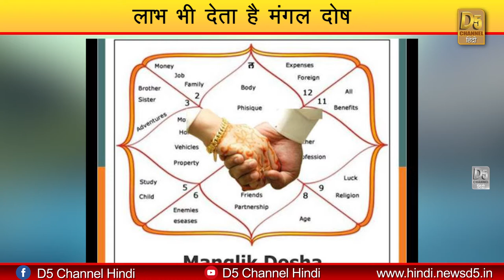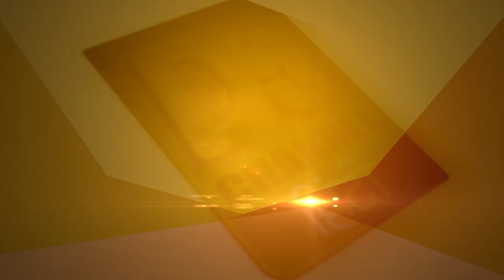मंगल दोष खतरनाक नहीं रहेगा बस थोड़ी सावधानी और कुछ साधारण उपाय